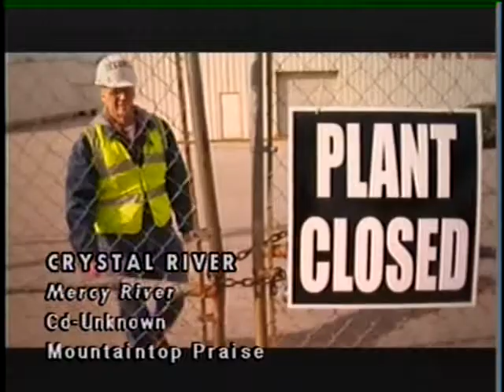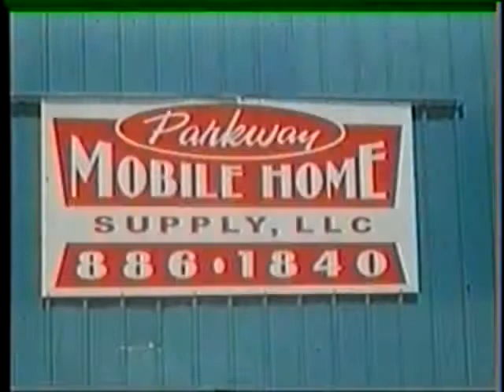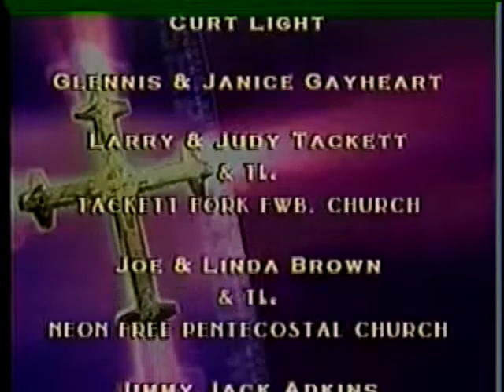Mountaintop Praise - June 2nd - 2013 (final episode on imc)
Gospel Music Show